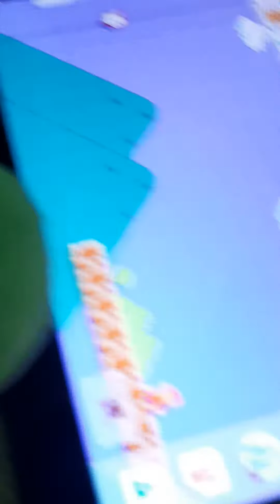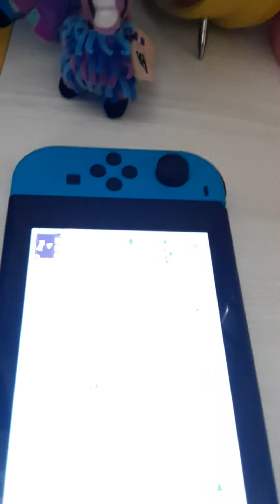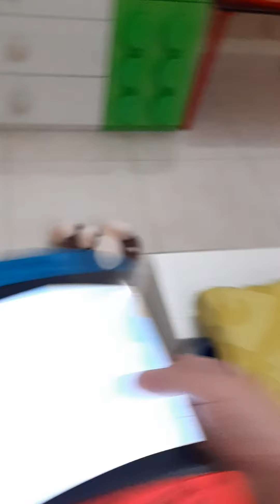Sml movie the Nintendo switch problem